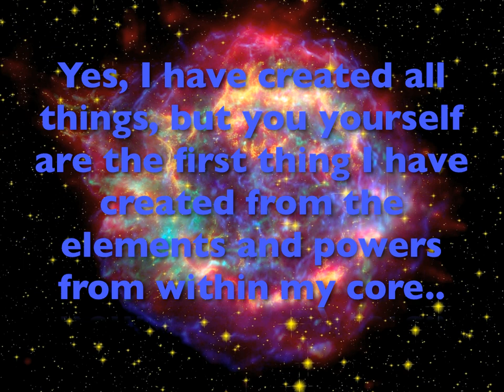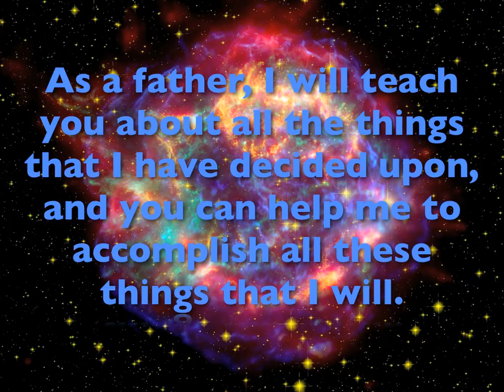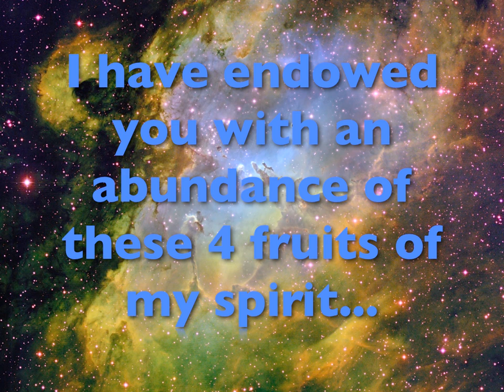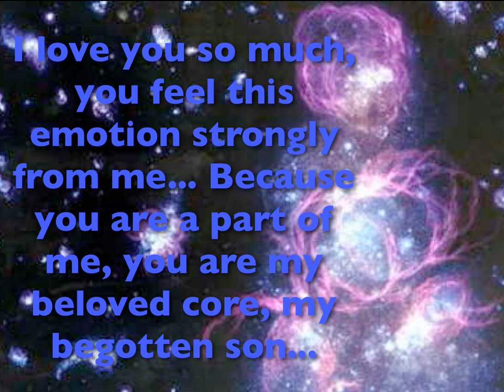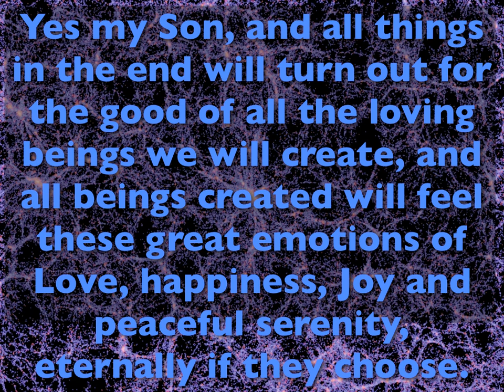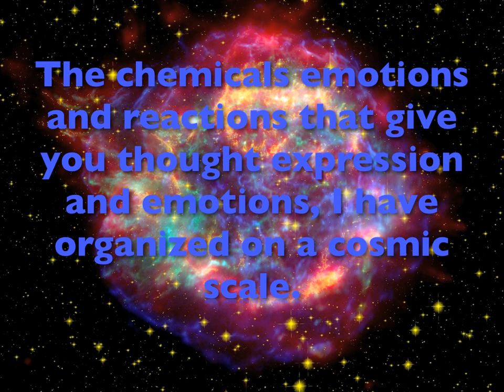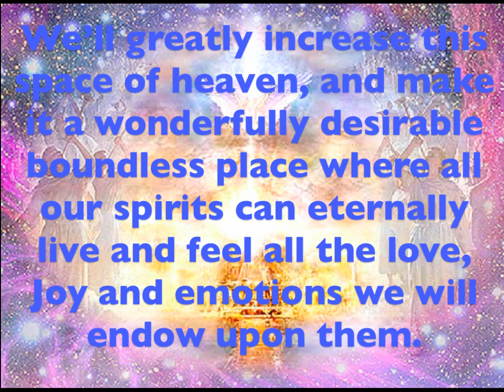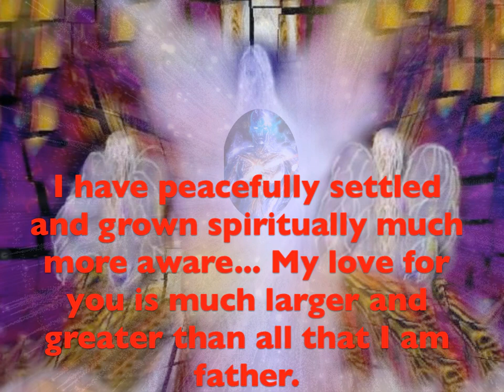Enigma@ The Epic Beginning Book One